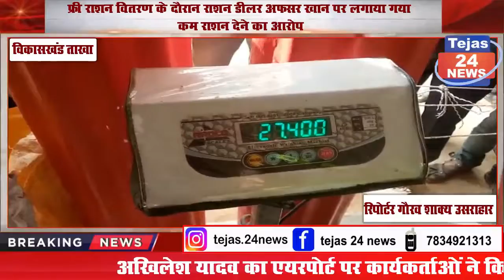फ्री राशन वितरण के दौरान राशन डीलर अफसर खान पर लगाया गया कम राशन देने का आरोप